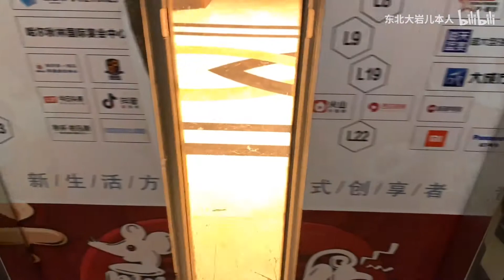哈尔滨185元一位特色海鲜自助，不限时，不限量，能吃回本吗？